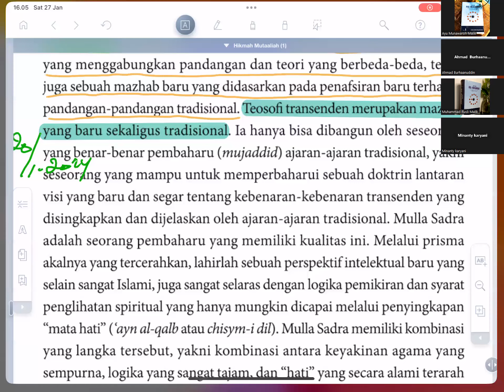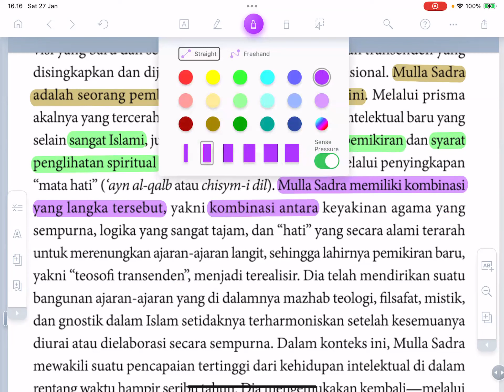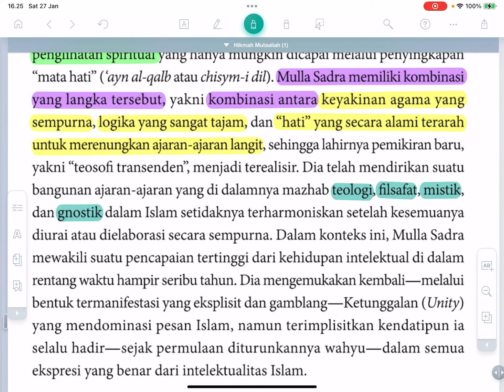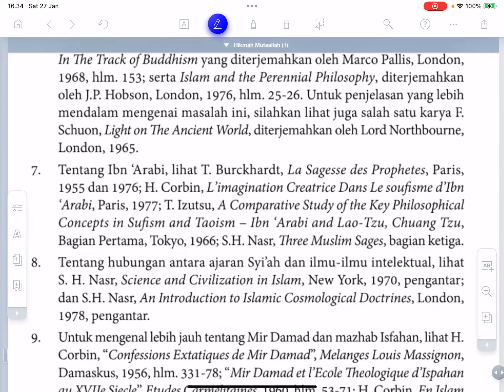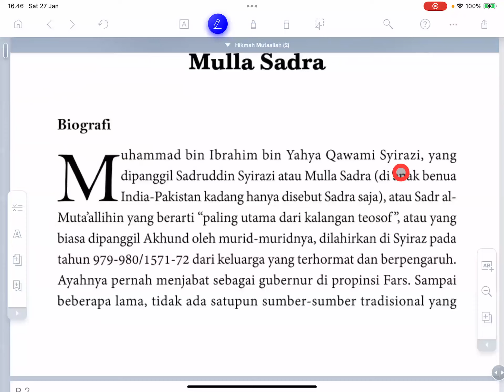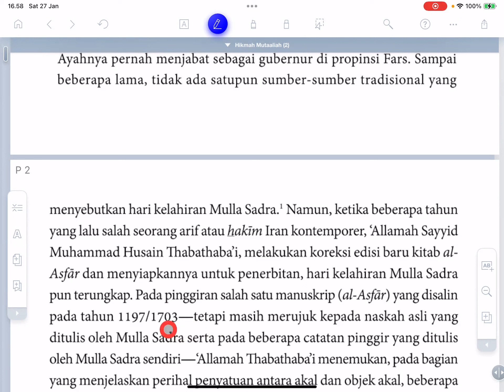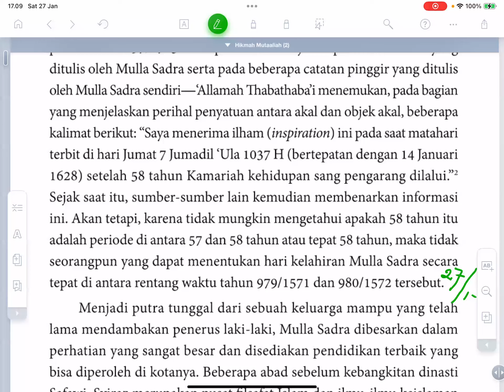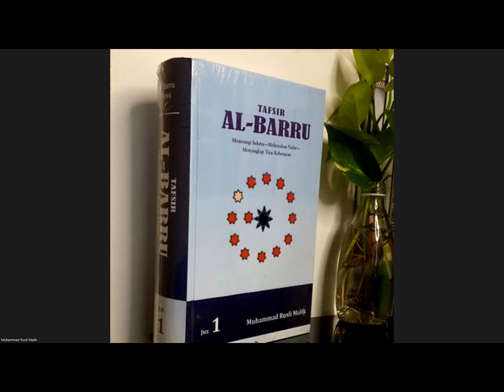FILSAFAT Ustad Rusli Malik 27 Januari 2024